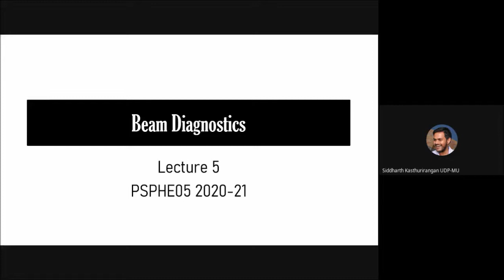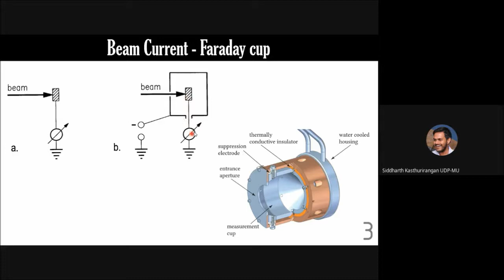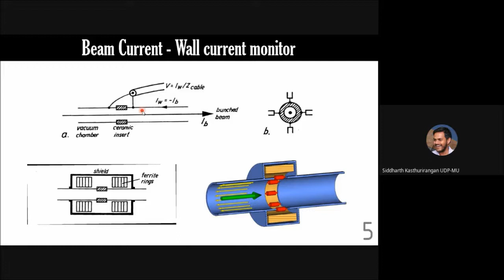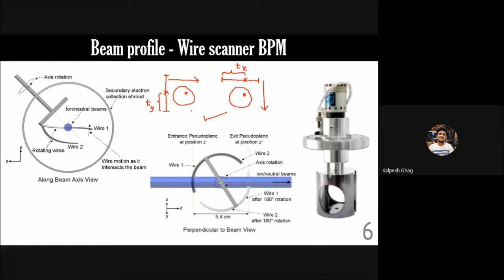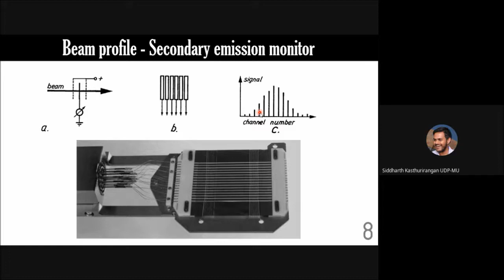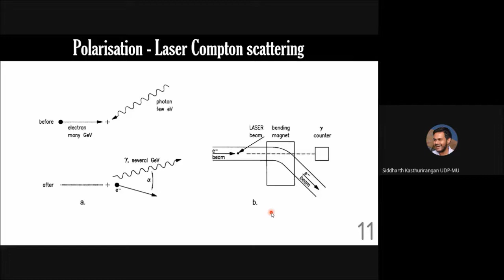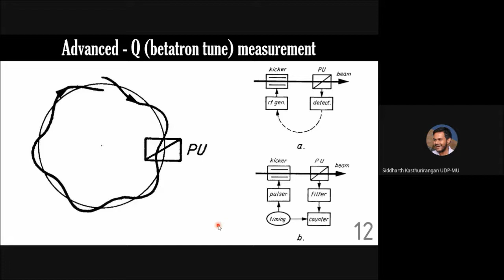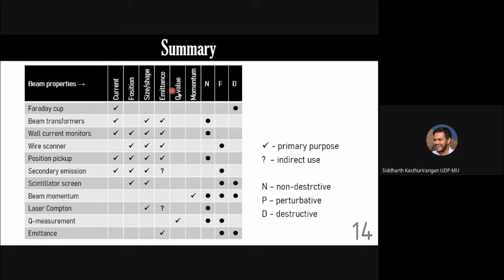Lec 05 Beam Diagnostics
Accelerator and Beam Physics (Elective Course for M. Sc.) at Department of Physics, University of Mumbai, February-May 2021

Lecture no. 5:
Peripheral Systems 2: Beam Diagnostics